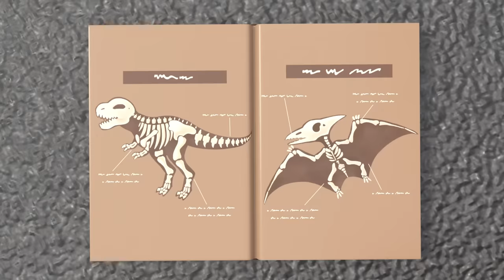🚧Earth Day - Baby Kitten Rescue 🚜 | Digley and Dazey | Animal Rescue! | Kids Construction Cartoons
00:00 Baby Kitten Rescue
02:06 Happy Birthday Digley - Birthday Present Surprise!
04:05 The Giant Runaway Easter Egg
06:04 CJ's Lost Tooth
08:05 Construction Trouble - Upside Down Playhouse
10:03 Digley and the Avalanche
12:05 Buster Goes on an Adventure
15:07 Sticky Slime Cement Mess
17:09 Dazey is Sick
19:11 Digley and Dazey - Counting Block Castle - STEM Learning for Kids
21:11 Building a Giant Snowman
23:10 Oh No! Digley is Sick - Pancake Shack Problem
25:16 Tidying up Toys Is Fun with Friends!
27:15 Buster Plays with the Dinosaur
30:15 Fire at the Construction Site - Ashley Saves the Day!
32:19 Bandit Bus Strikes Again - Save the Baby Lion
34:18 Find the Shapes
36:21 Digley and Dazey Save the Frogs - Let’s All Build a Pond!
38:22 Scout's Rescue
40:21 What Are The Bunnies Up To? - Building a Barn
42:24 Mrs. Skip Gets Stuck on a Boat
44:30 Digging Up Dinosaur Bones
46:30 Blockage in the Trench - Working Together
48:32 Solar Power to the Rescue
50:36 Go Buster - Paint & Play with Mommy - I Love My Mommy
52:31 The Fairground Ferris Wheel - Digley's Stuck!
54:38 Muddy Obstacle Course
56:37 Ice Block Swap
58:34 Digley & Dazey’s School Soccer Showdown!!
1:00:37 Buster Space Race
1:03:36 Buster's Back at School - Accidents Happen
1:05:36 Robot Digger Trouble
1:07:37 Constructing the Ice Skating Rink - Watch Out!
1:09:32 Soft Play Hide and Seek
1:12:29 Let's Build a Car Wash - The Paint Problem!
1:14:33 Save the KITTEN! - Muddy Puddle Splash
1:16:31 Rainbow Building Construction Gets Messy
1:18:33 Let's Build a Pond - The Leaky Hose
1:20:36 The Runaway Present
1:23:36 Yes, Yes! Help Your Friends
1:25:33 Fire Truck Emergency
1:27:30 The Big Beach Competition!
1:29:30 Robot Digger Returns
1:31:27 Buster Saves His Friends
1:34:31 Mixing Colors
1:36:33 Crazy Golf Course - Hole In One!
1:38:43 Work Together As A Team
1:40:45 Buster River Rapid Adventure
1:43:37 Where's Buster? - Stuck In The Mud
1:45:38 Water Wheel Water Slide
1:47:42 It's Race Day! - Cheating Is Bad
1:49:12 Gingerbread House
1:51:16 The Soccer Bus - Don’t Be Nervous
1:53:16 Windy Day Makes Accidents Happen - Teamwork Makes Wind Power!
1:55:18 Buster and the Spooky Pumpkin - Halloween Hero
1:57:17 Power Cut on the Construction Site
1:59:32 The Secret Christmas Tree - Recycling with Friends
2:01:41 Don't Fall Off The Bridge! - Construction Teamwork
2:03:47 Old MacDonald Had A Farm - Animals Have Escaped!
2:05:42 Buster and Scout Get Lost In The Maze!
2:07:42 Windy Day at the Farm - Save the Sheep
2:09:44 Race Around the Construction Site!
2:11:47 Fire Station Face Lift
2:13:52 Sandpit Construction - Everyone Can Help
2:15:53 The Great Ice Cream Escape
2:17:52 Buster Joins The Soccer Team!
2:19:53 Christmas Present Wrapping Machine - Santa to the Rescue
2:21:59 Accidents Happen - Dazey Takes a Tumble!
2:24:06 Windmill Panic - Snowed In
2:26:11 Water Balloon Fight!! - Playing With Friends
2:28:14 Giant Snowball Sled Race
2:30:15 Buster Saves the Puppy